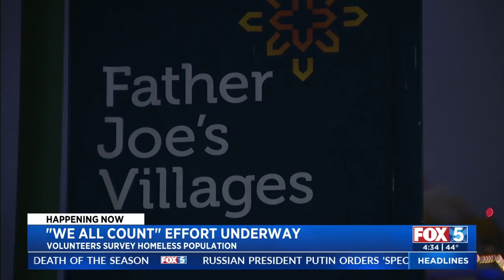Fox 5 Reports on Father Joe’s Village and SD Rescue Mission Providing Shelter in Cold Weather